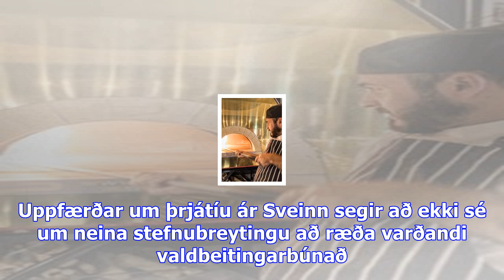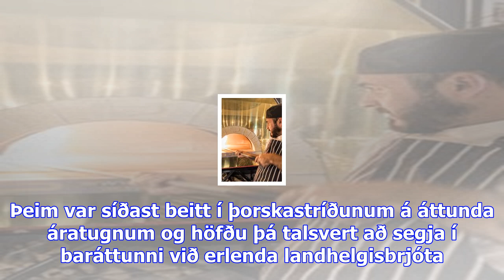Fallbyssur á sæbraut: vegfarendur ráku upp stór augu - dv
Einhverjir kunna að hafa rekið upp stór augu þegar flutningabíll með tvær stórar fallbyssur keyrði u...